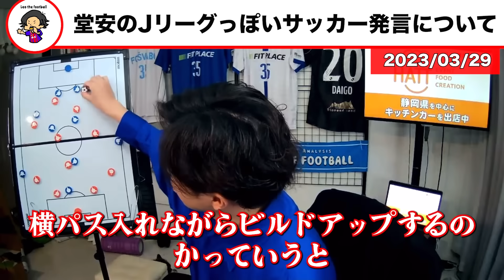【レオザ】堂安律がベストメンバー不要論をバッサリ/日本代表、酷使問題について【レオザ切り抜き】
『Leo the football 』Twitter👇

 / soccerrapperleo